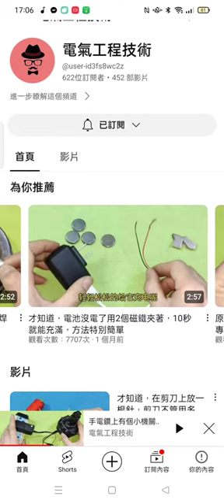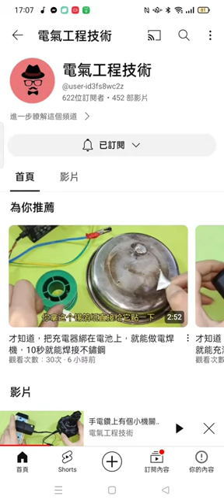Record 2024 02 29#分享#救電池妙招 （小心鈕扣電池充電的危險性） 17 06 01